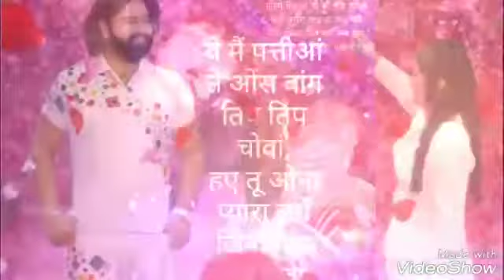Bhigi bhigi sdko pe m...Tera intjaar kroo...||MSG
Video from Suresh Chand Insan